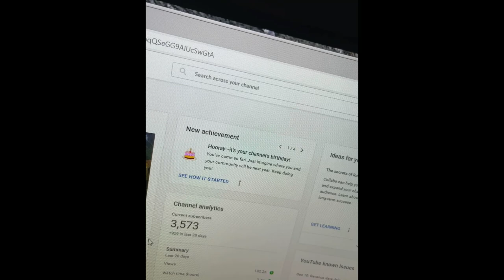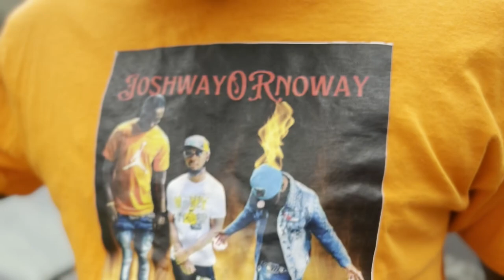FOUND RARE CARS NISSAN 300ZX AND 1996 IMPALA SS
MY VERY FIRST VIDEO I SHOT WITH THE NEW IPHONE 13 PRO MAX JUST TESTING IT OUT VLOGGING AS USAUL